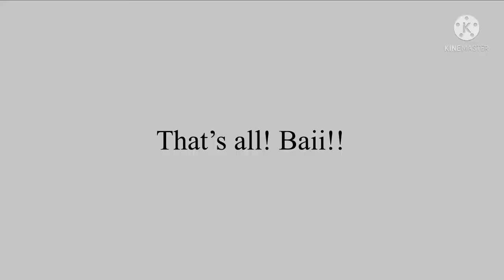I am still alive on YT y’all- // Shoutouts // LunaStoriez //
⇢ ‧𝐋𝐨𝐚𝐝𝐢𝐧𝐠... ˚₊⊹
╭‧𝐖𝐞𝐥𝐜𝐨𝐦𝐞 𝐭𝐨 𝐋𝐮𝐧𝐚𝐒𝐭𝐨𝐫𝐢𝐞𝐳! ˚₊⊹
┊‧𝐈 𝐇𝐨𝐩𝐞 𝐲𝐨𝐮 𝐄𝐧𝐣𝐨𝐲 𝐦𝐲 𝐕𝐢𝐝𝐞𝐨𝐬! ˚₊⊹

꒰💛꒱︶꒦꒷₊˚ 𝐌𝐞𝐬𝐬𝐚𝐠𝐞 𝐅𝐫𝐨𝐦 𝐋𝐮𝐧𝐚: I might die from yt again since school is on the door ;-; VIDEO IS ACTUALLY 1 MINUTE SHARP WHY YT MADE IT 1:01???

꒰💭꒱︶꒦꒷₊˚ 𝐓𝐢𝐦𝐞 𝐓𝐚𝐤𝐞𝐧: with breaks, 3 days, without breaks, 3 minutes LOL

꒰🌸꒱︶꒦꒷₊˚ 𝐀𝐩𝐩𝐬 𝐔𝐬𝐞𝐝: Kinemaster, Gacha club, IbisPaint X

꒰💭꒱︶꒦꒷₊˚ 𝐈𝐧𝐭𝐫𝐨 𝐌𝐮𝐬𝐢𝐜: DIDN'T PICK YET-

꒰❄️꒱︶꒦꒷₊˚ 𝐌𝐮𝐬𝐢𝐜 𝐔𝐬𝐞𝐝: None I FORGOT-

╭‧ 𝐈𝐦𝐩𝐨𝐫𝐭𝐚𝐧𝐭!
┊‧ I do not have any Socials On Instagram or Facebook
╰‧ 𝐀𝐯𝐚𝐢𝐥𝐚𝐛𝐥𝐞 𝐨𝐧 𝐏𝐢𝐧𝐭𝐞𝐫𝐞𝐬𝐭, 𝐒𝐨𝐮𝐧𝐝𝐂𝐥𝐨𝐮𝐝, 𝐒𝐩𝐨𝐭𝐢𝐟𝐲 𝐎𝐧𝐥𝐲.